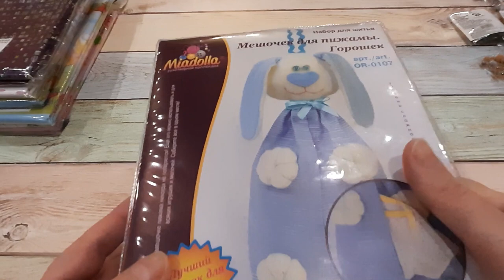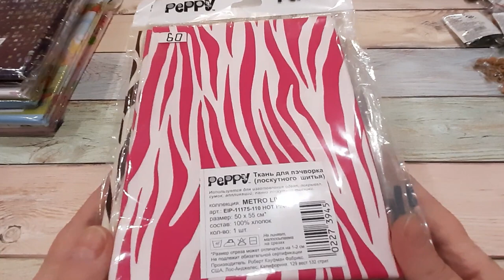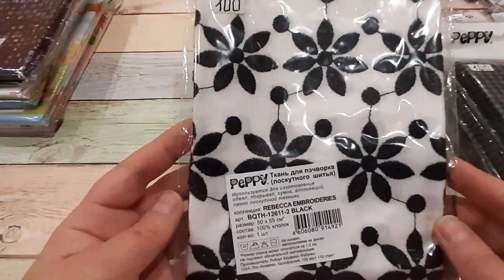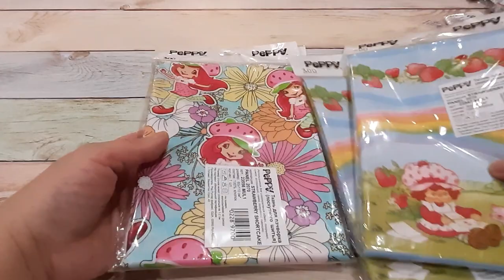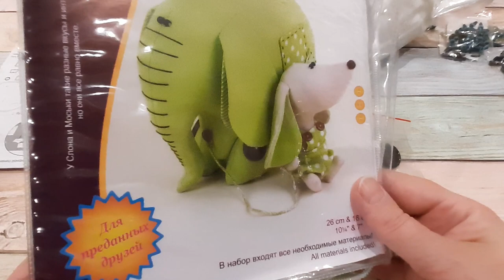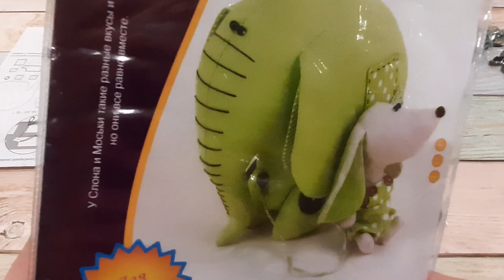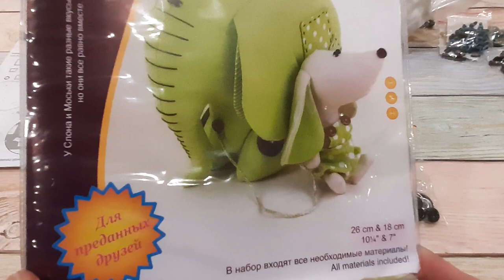Наборы для шитья игрушек и кукол. Обзор покупок. Рукоделие. Нельзя не купить!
Сегодня "рабочее" видео- обзор поступивших новинок в наш магазинчик. Это наборы для создания игрушек и кукол .
Посмотрите, какую красоту можно создать и подарить близким тепло Ваших рук!